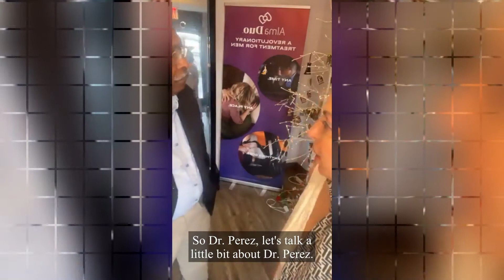ALMA DUO FAQs WITH DR. PEREZ | JUVANNI MED SPA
Watch Dr. Din ask rapid-fire questions about  Erectile Dysfunction and its treatment with Alma Duo.
Tag someone you think would benefit from this treatment.
Dr.Din’s podcast is now on Apple Podcast and Spotify!! Check us out!
Buy my new book, “Do We Really Need Botox?

All proceeds go to the Hagar Foundation for Single Mothers!

If you are a single mom and need help, Please call and register with us by making a complimentary consultation with us at
Juvanni Med Spa
1086 N. Broadway Suite 80